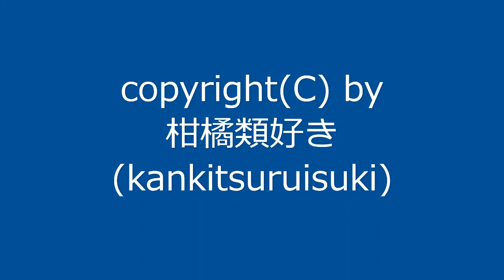【自作曲】『夜の曲その7』 / Original Music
2008年2月に作った曲を動画化しました。
元は自作ゲーム(RPGツクール2003製)用BGMとして作った曲です。
1周が短い曲なので1回ループさせてみました。

ちなみにこの曲は
をアレンジしたものです。